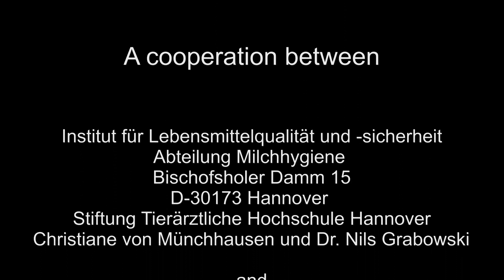California Mastitis Test (engl.)